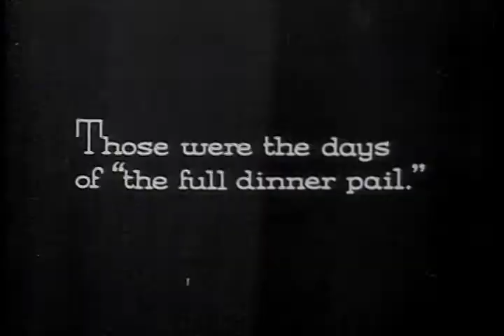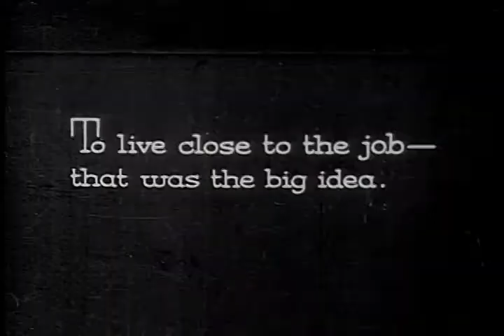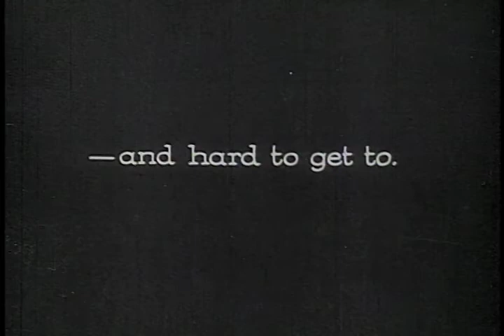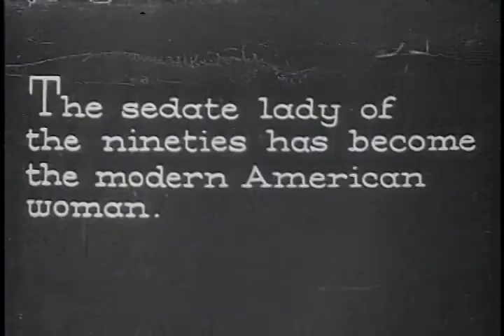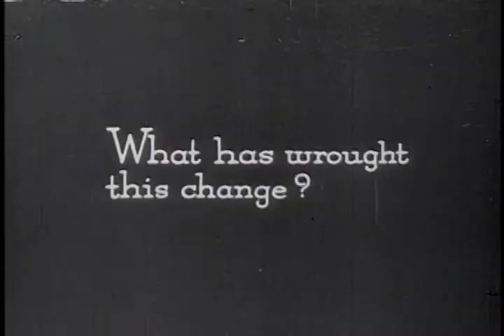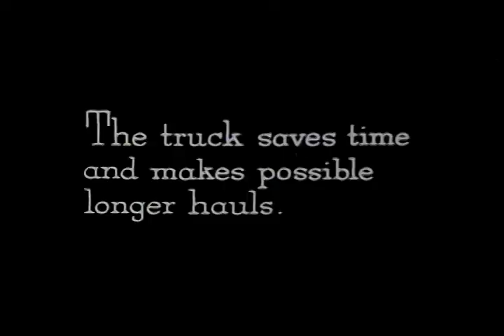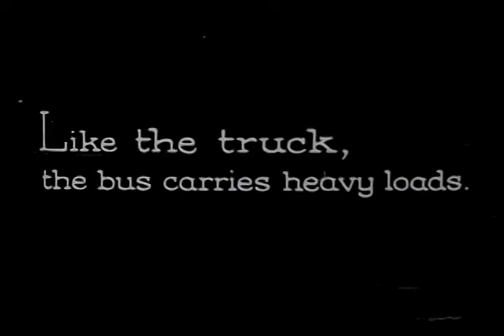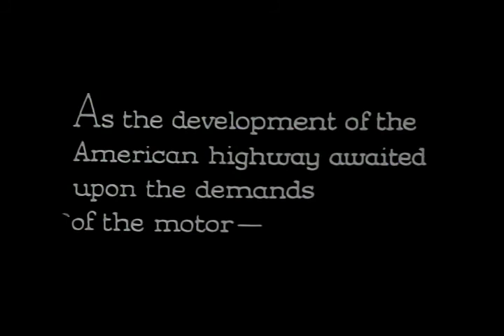Wheels of Progress - Auto History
A film by the US Government showing the development of the automobile into the 1930s and arguing that to go the next step required better roads.

Ref: S201